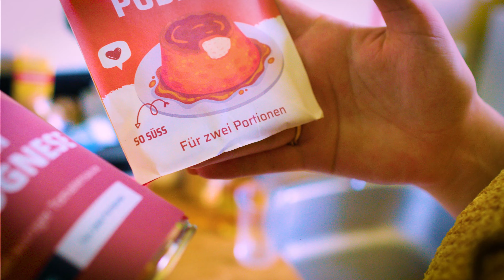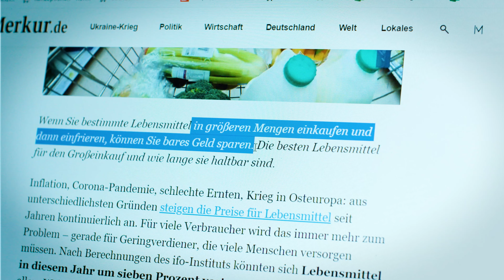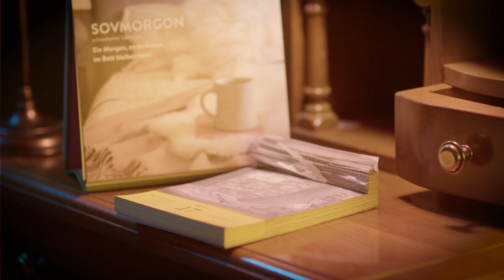UNFASSBAR - Aktionswoche Deutschland rettet Lebensmittel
"Unfassbar": Levke Frakes nimmt Euch mit in die Welt der Lebensmittelverschwendung. Sie präsentiert Euch fünf geheimnisvolle Geschichten rund um die Mythen der Lebensmittelverschwendung.
Welche der Geschichten hat wirklich so statt gefunden? Und welche sind frei erfunden?
Findet es selbst heraus.

Inhalt:
0:00 Das Unglaubliche: Die Perspektive ist entscheidend
0:55 Sind Portionsangaben immer realistisch?
2:14 Spart man durch Großverpackungen wirklich?
3:15 Ist es egal, wo Lebensmittel im Kühlschrank verstaut werden?
4:22 Hausverbot, wenn man beim Buffet etwas einpackt?
5:30 Müssen Lebensmittel mit abgelaufenem MHD in die Tonne?